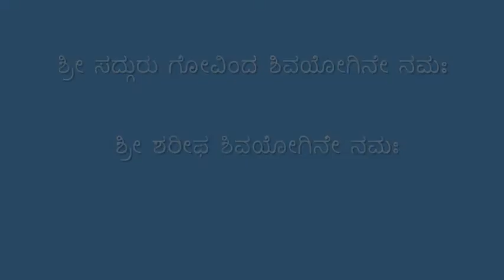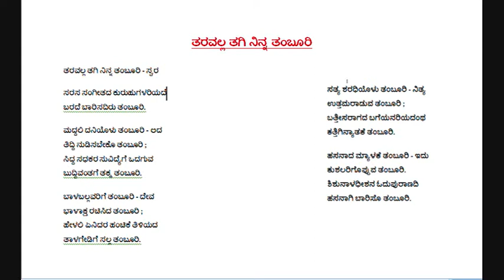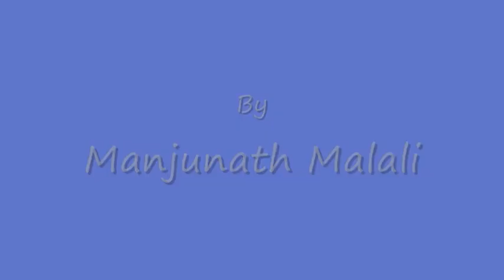ತರವಲ್ಲ ತಗಿ ನಿನ್ನ ತಂಬೂರಿ..|| Amazing Shishunal Sharif Lyrics!! Must Listen Once